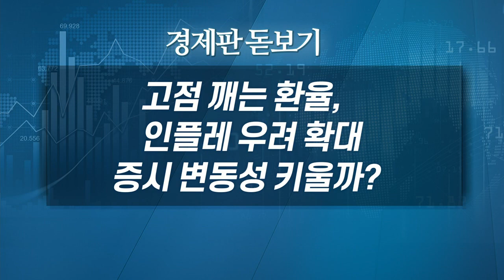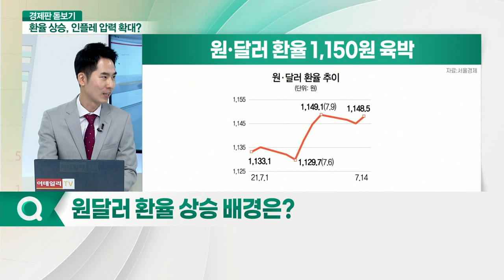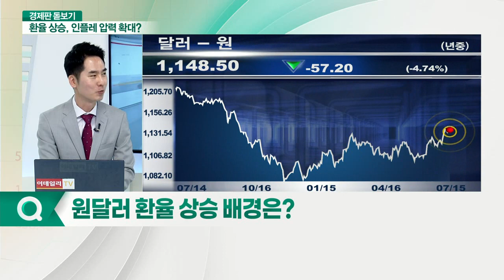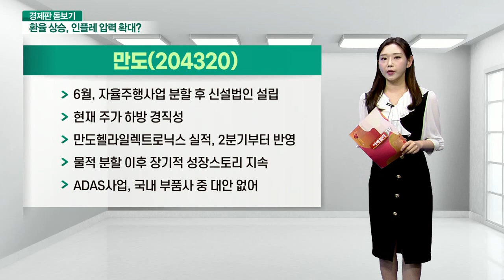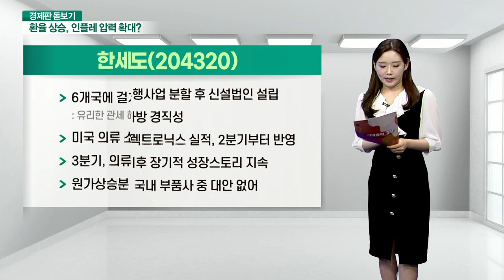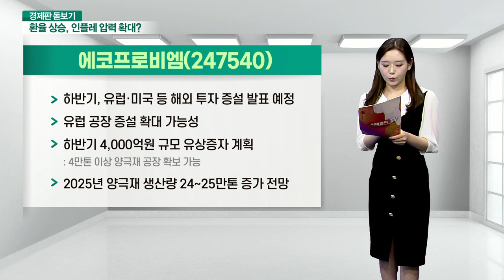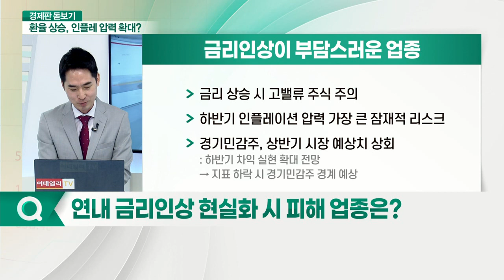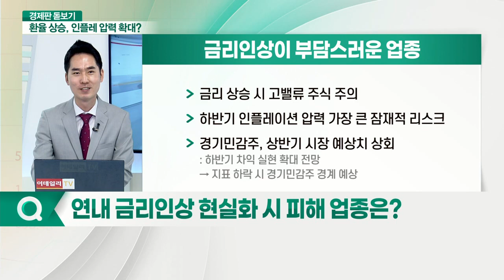고점 깨는 환율, 인플레 우려 확대... 증시 변동성 키울까?_경제판 돋보기 (20210715)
Q. 원달러 환율 상승 배경은?
Q. 美 연준, 경제 상황에 대한 판단은?
Q. 위험자산 회피 신호 포착 가능한가?
Q. 한국은행, 하반기 금리 인상 단행할까?
Q. 환율 상승에 따라 희비 엇갈리는 업종은?
Q. 연내 금리 인상 현실화 시 피해 업종은?